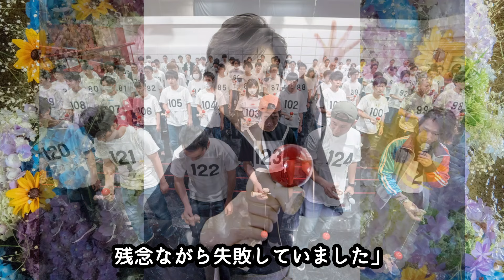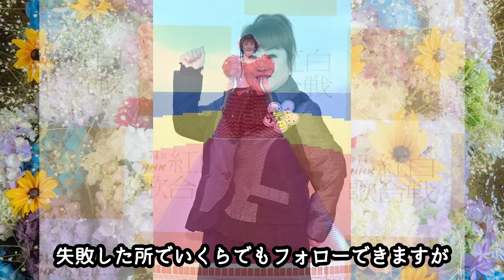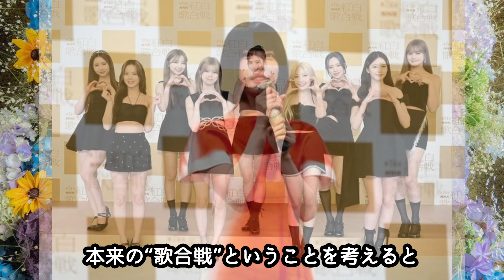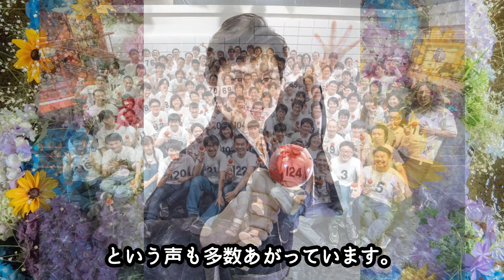【安否】2023年末の紅白『けん玉チャレンジ』を失敗した”16番”の精神状態に不安の声殺到！？過剰プレッシャーに企画を問題視し継続をも疑問視されるその真相とは…